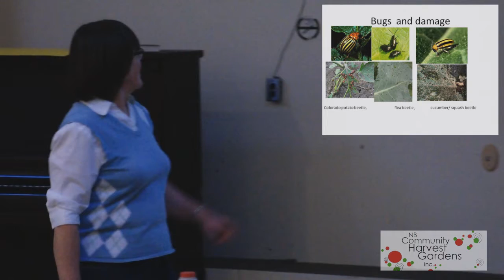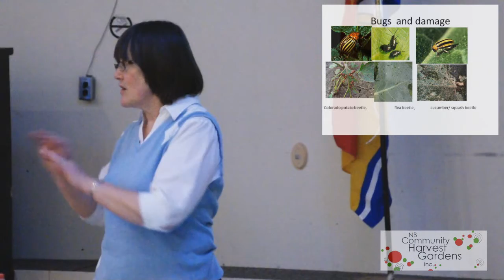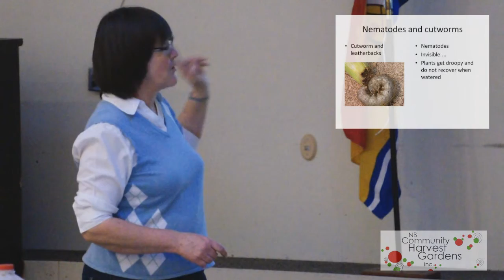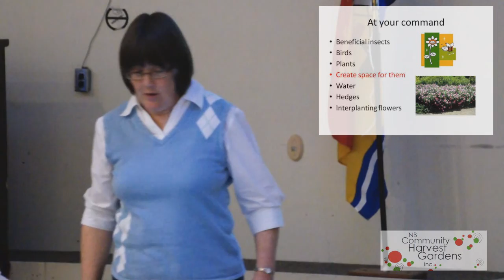NBCHG Workshop: "Beneficials and Companions" Part 1 of 5